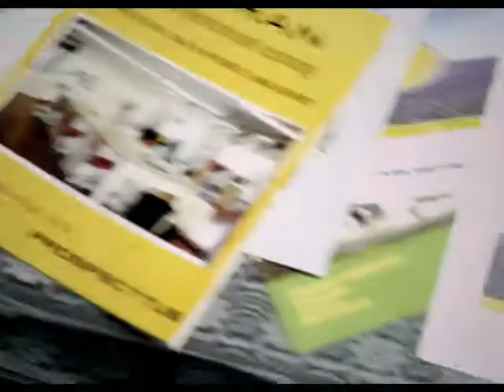KURINJI ENGINEERING COLLEGE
KURINJI ENGINEERING TVC